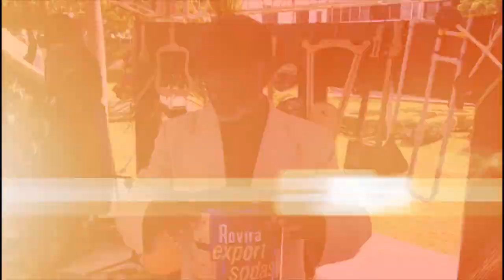“Música con tó” recicla de “tó” en instrumentos musicales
Reciclan objetos “inservibles” y los ponen a “servir” como instrumentos musicales.‬

‪“Música con tó”, se llama el programa barrial, ocurrencia de Digepep, dirigido por Bienvenido Valdez.‬

‪Fabrican “tó” los instrumentos con “de tó”

Conocimos a Música con Tó en el acto de Dominicana Limpia y  te lo presentamos.